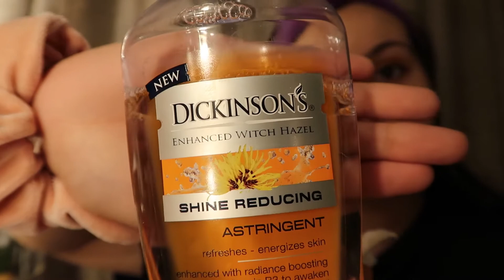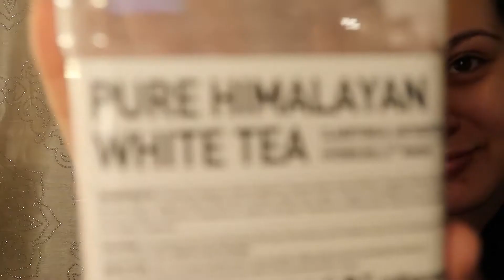Night Time Skincare Routine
Hi Guys! Sadly I can't go out for a facial, but I can attempt to do my own at home! Hope you guys enjoy my night-time skincare routine!

(And yes I noticed some leftover Jelly-mask on my face, and eventually peeled it off haha!)

Don't forget to try some facial goodies, delivered by Cassie! (@cassiemarie_beauty)

Love,

Eleanna